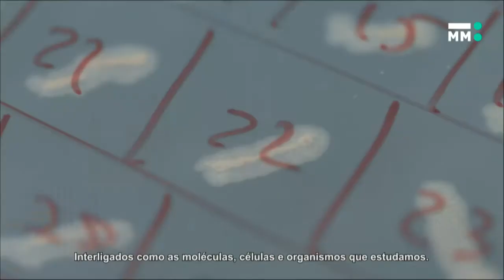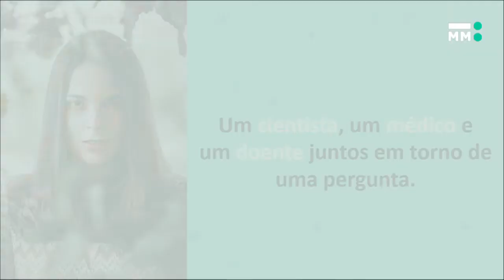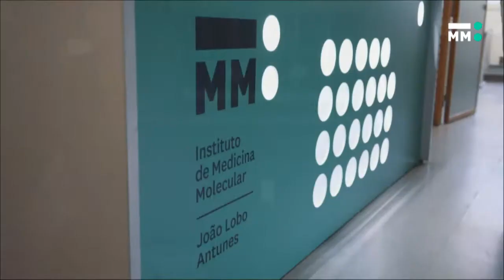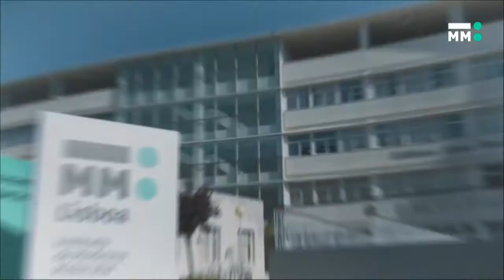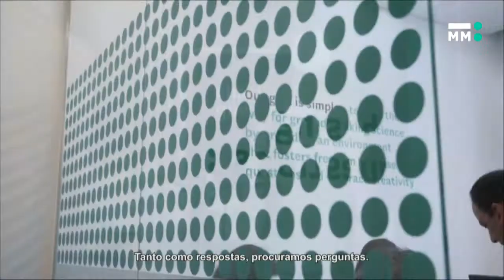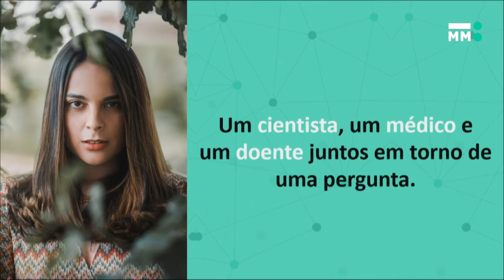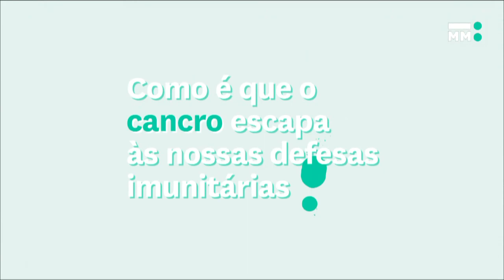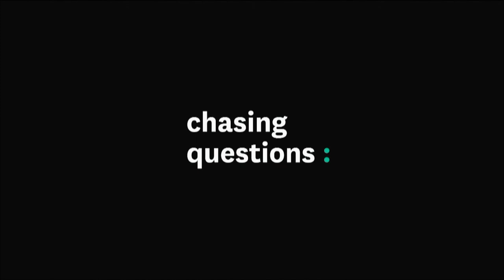Instituto de Medicina Molecular João Lobo Antunes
Horizontes iMM - Uma pergunta a três "Porque é que o cancro nos escapa?"